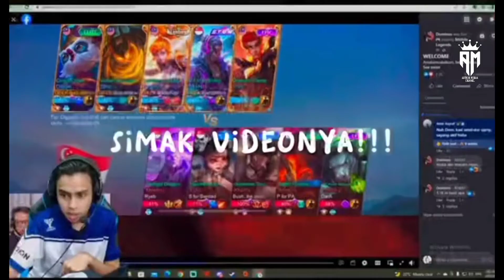TIM MPL SINGAPORE RASIS DI RANKED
salah satu tim mpl singapore rasis saat bermain di ranked
dimana lontaran hinaan dan kebencian

selamat menonton
terima kasih